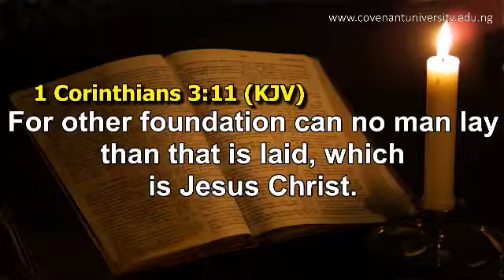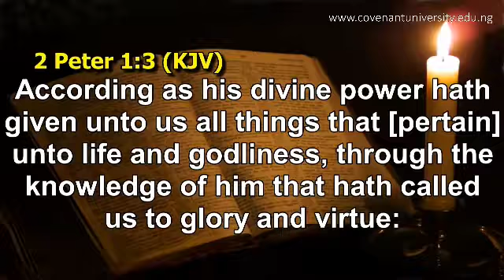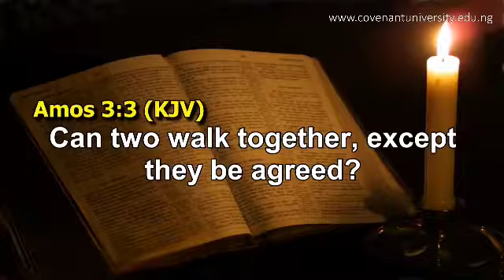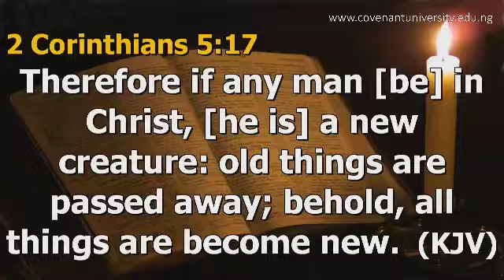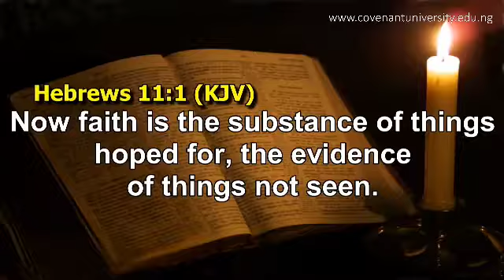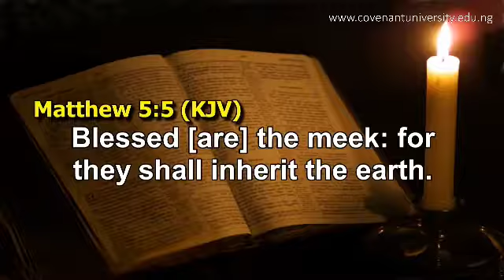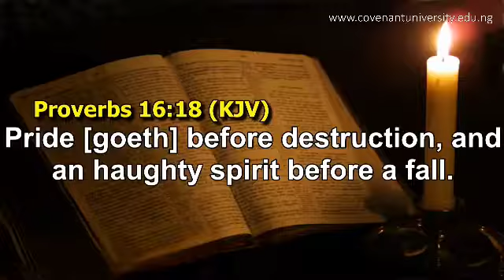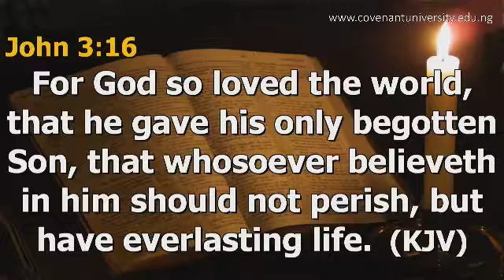SUNDAY CHAPEL SERVICE 25TH FEBRUARY, 2018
FOUNDATINS FOR SUPERNATURAL BREAKTHROUGH